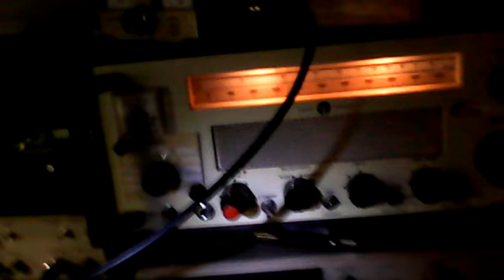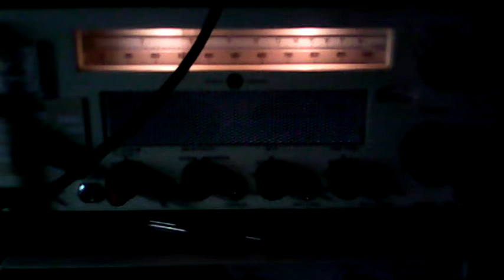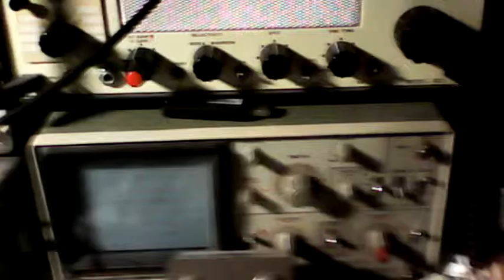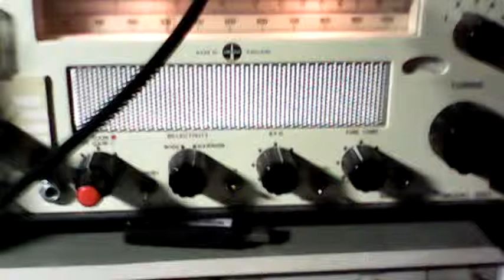Radio Spaceshuttle International on 9865Khz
160m loop and Eddystone Model 1001.
Radio Spaceshuttle FinnPop Extra.
Samsung Camera sucks